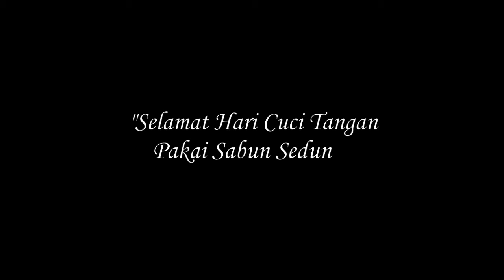Cuci Tangan sedunia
Kegiatan pembiasaan di SD Negeri Bumijawa 01 diaplikasikan dalam rangka  memperingati Hari Cuci Tangan Pakai Sabun Sedunia tahun 2021